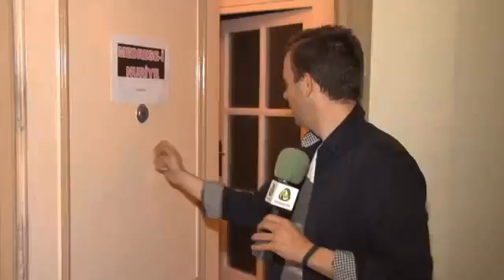RAMADÁN EN ESPAÑA, ROMBEMOS EL AYUNO EN UNA CASA TURCA , 4